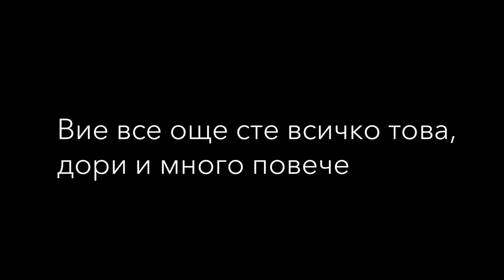Merz Aesthetics Belotero BG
Let us inspire you